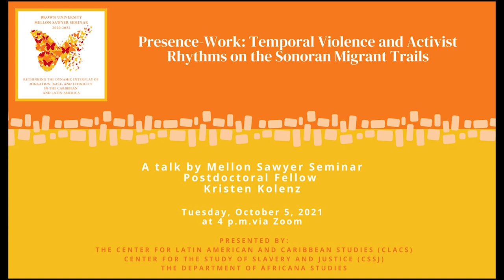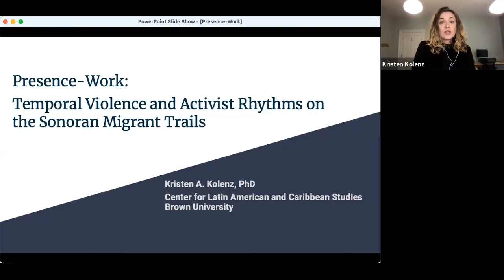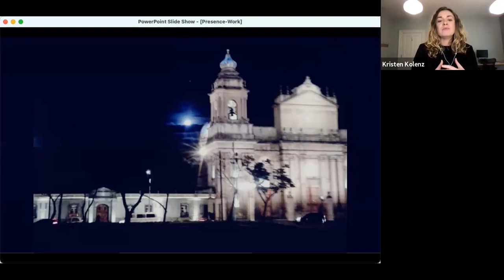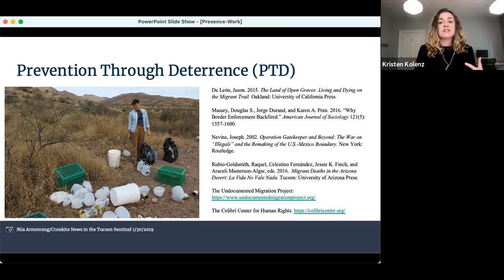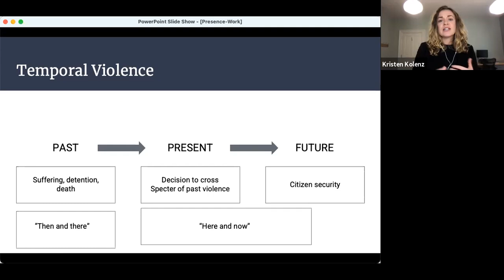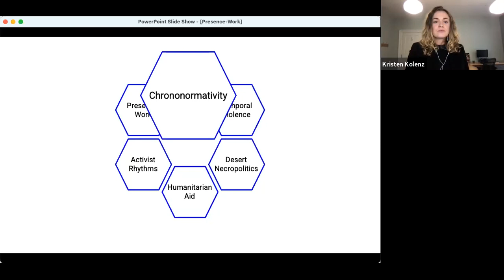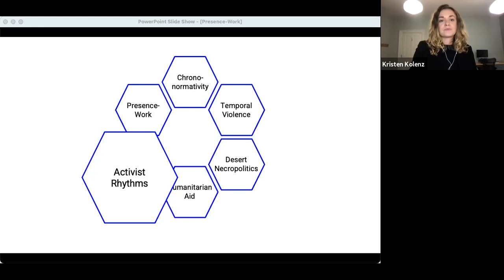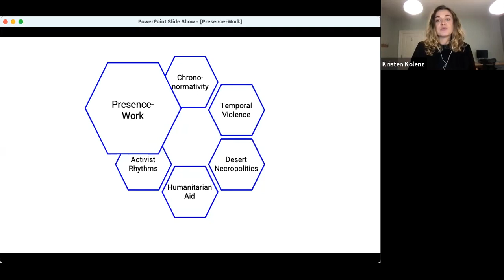Presence-Work: Temporal Violence and Activist Rhythms on the Sonoran Migrant Trails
Kristen A. Kolenz earned her MA and PhD in women’s, gender, and sexuality studies at The Ohio State University and her BA in philosophy at John Carroll University in Cleveland, Ohio. Her research focuses on resistance to state violence, Central American social movements, migration, and the transformative potential of everyday practices through the lens of decolonial and transnational feminisms. She is currently working on her book manuscript, an analysis of the transnational movements and community-building practices of Central Americans subjected to forced migration, dangerous crossing conditions, and confinement. In the study, Dr. Kolenz takes an interdisciplinary methodological approach that combines ethnographic methods, her own activist practice, and dance studies. The project bridges the fields of Latin American and Latinx Studies, bringing together research conducted in Guatemala, the Sonoran Desert, and immigrant justice movements in the US. The project’s goal is to document the transformative possibilities that emerge from Central Americans’ everyday practices of coping with loss, distance, and violence and to theorize transnational belonging in resistance to white supremacy.